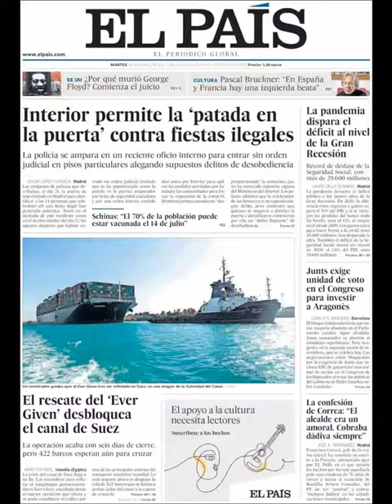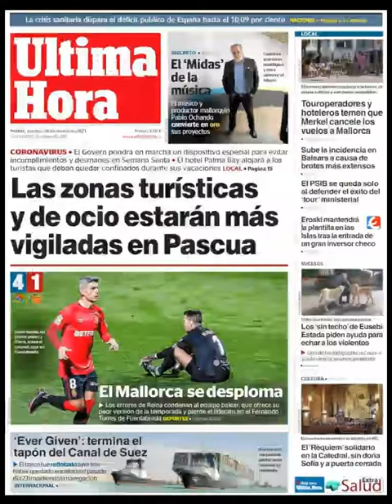Noticias​ Martes 30 Marzo 2021 Principales Portadas Titulares Diarios Periódicos España Spain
Principales Titulares de Noticias en Portadas Diarios Periódicos Españoles del Martes 30 de Marzo de 2021 ¿Que le Parecio este día? Politica​ Fútbol​ Noticieros Messi​ Barça​ Marzo​ Deportes Primavera2021​ Primavera​ Noticias​